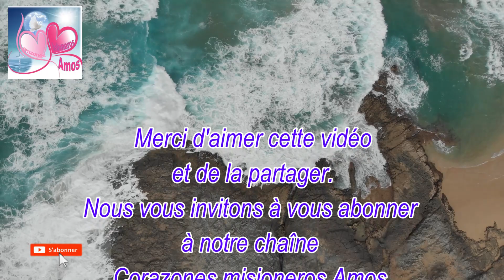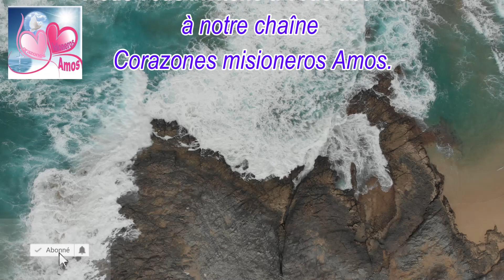Jésus nous parle aujourd'hui Évangile (Mc 10, 28 31) 30 mai 2023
chant: Jésus source d'amour
mélodie instrumentale :  Enrique Martinez Asmad